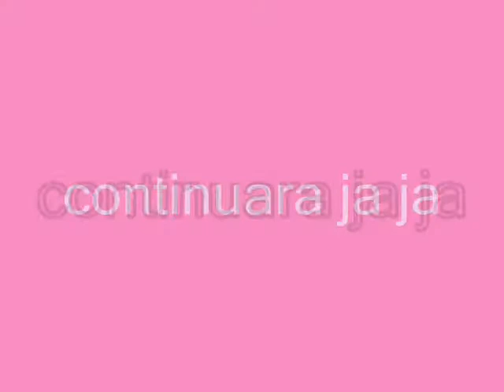SHERLYN GARCIA BASAGOITIA LOCA - SHAKIRA.wmv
sherlyn en su proyeccion a la musica